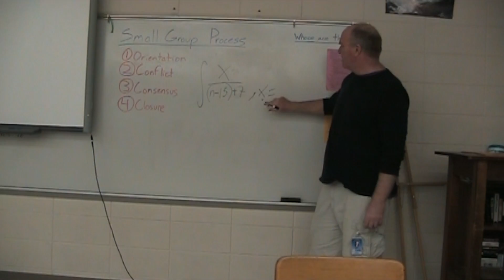The Thinker Zen Raudys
Produce, write, shoot and edit a short (30-120 second) film about one of the IB Learner Profiles. Your film may take any genre or form you choose. The title of your film must be the attribute that you choose. The connection to the attribute must be clear. You alone are responsible for producing a short film on one of the Learner Profiles but you may of course enlist help from within or without the class. This could be a you-scratch-my-back-I'll-scratch-yours scenario. Think creatively. Make a good film. Leave yourself lots of time. You will be graded on:

Clear intent
-Title appears prominently in film (0-1 point)
-Narrative, soundtrack and visuals are clearly related to title (0-1 point)
Film Technique
-Adequate cinematography (0-1 point)
-Adequate editing (0-1 point)
-Adequate sound (0-1 point)
Hard Work
-Finished on time 10 points
-Late 9 points
-Shot but not edited 8 points
-Scripted 7 points
-Idea 0-6 points